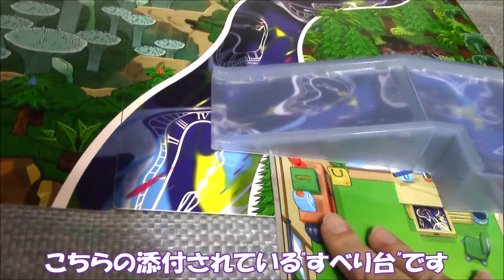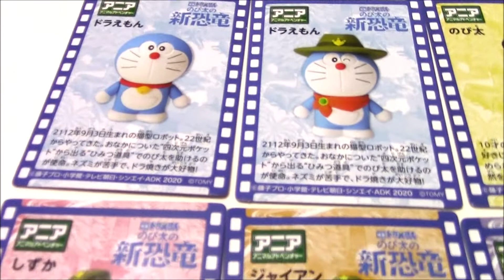【古生物玩具】アニア「映画ドラえもん のび太の新恐竜」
今回は、2020年2月27日に発売された、アニアの「映画ドラえもん　のび太の新恐竜」シリーズをご紹介します。
これまでアニアにはなかった羽毛恐竜キューとミューやシノケラトプス、タルボサウルス、ティタノサウルスが追加されました。
アニメらしく可愛らしい目をした恐竜たちをご覧ください！

★関連動画
・アニア「冒険大陸 アニアキングダム ヴェロキラプトル(ラプル)・ティラノサウルス(ダーク・フレイム)」
・アニアジュラシック・ワールド～新たなる支配者～ブルー(スノーVer)・ケツァルコアトルス・パラサウロロフス・ディメトロドン・アトロキラプトル(タイガー)」
・アニア「スピノサウルス・ステゴサウルス・プテラノドン・ブラキオサウルス・アマルガサウルス・シノケラトプス」
・アニア「アンキロサウルス＆バンピー・カルノタウルスブル・バリオニクス・ディモルフォドン」